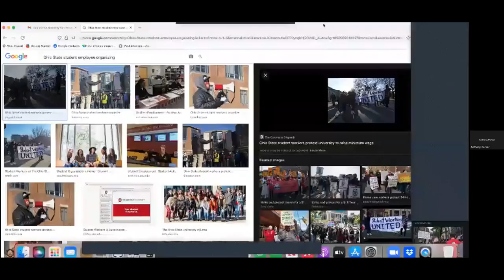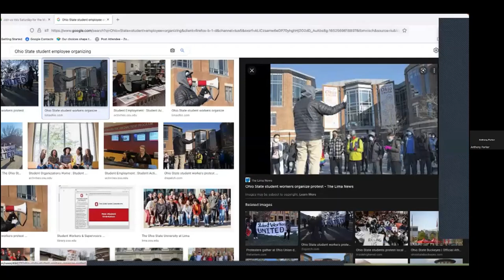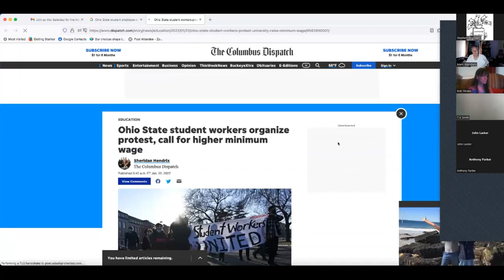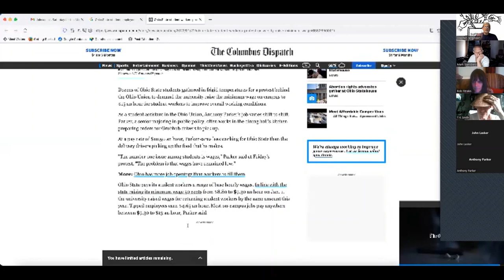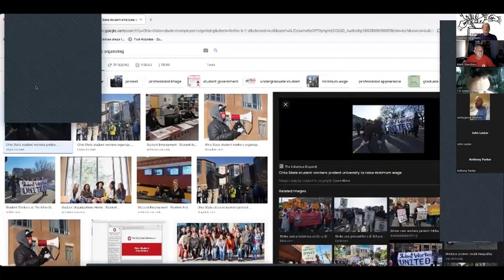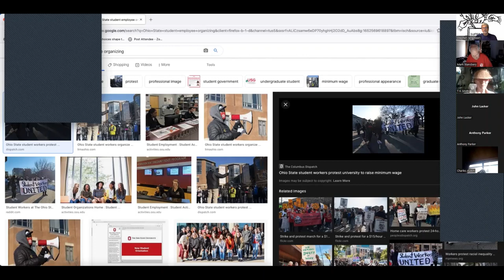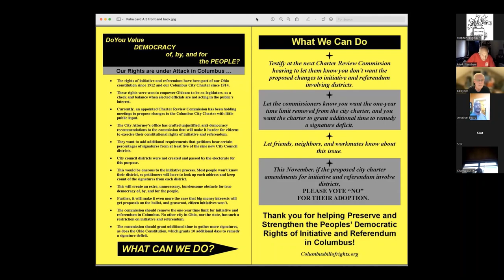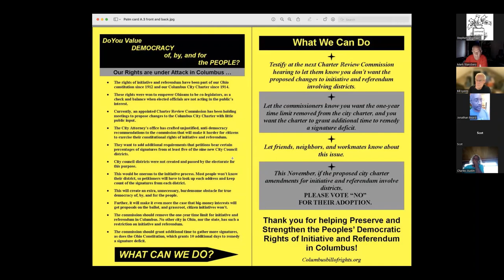May 14, 2022 Columbus Free Press Salon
Learn about local union organizing at the May Free Press Second Saturday Cyber-Salon
• In celebration of May Day
• Union organizers from Starbucks, Amazon, OSU, City of Columbus, and Labor Notes